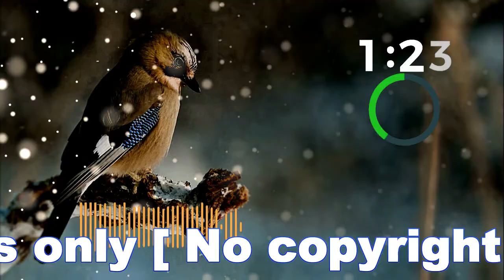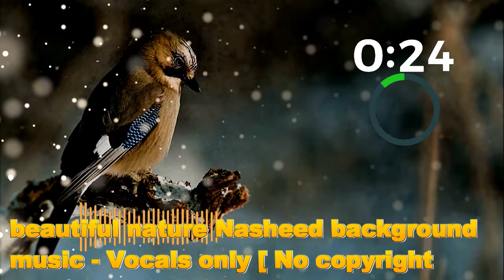beautiful nature Nasheed background - Vocals only / copyright free music youtube channel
خوبصورت فطرت نشید پس منظر

beautiful nature Nasheed background - Vocals only

download from
this link